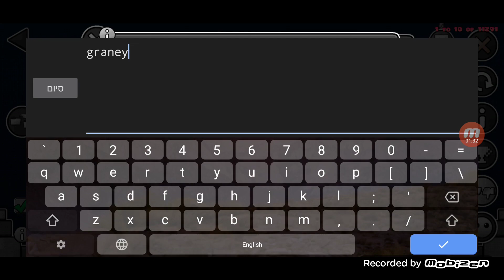grenate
grenate by Grenate 100%
easiest gd demons
gd easy
geometry dash demons